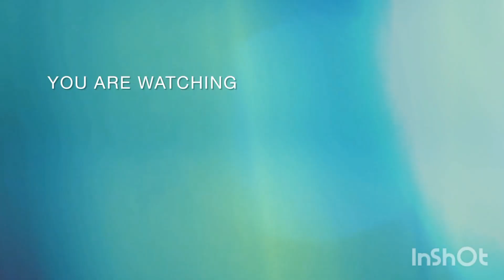Waterfall view Acrylic painting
Acrylic painting ||

how to draw beautiful waterfall  painting
easy acrylic colour drawing
abstract paintingacrylic
landscape painting
drawing tutorial
acrylic painting for beginners
acrylic painting